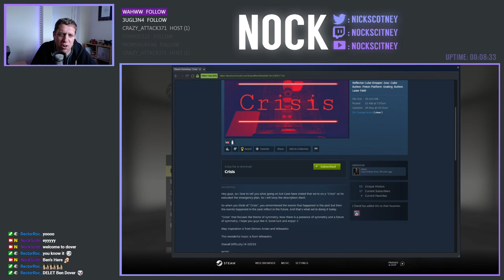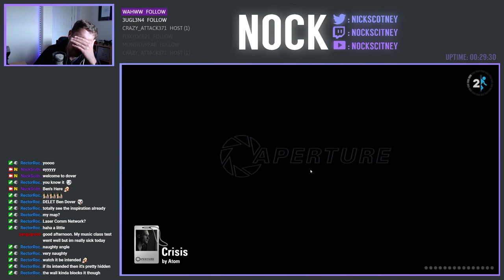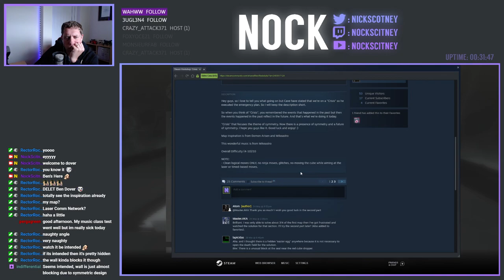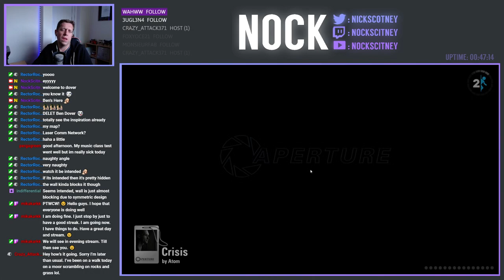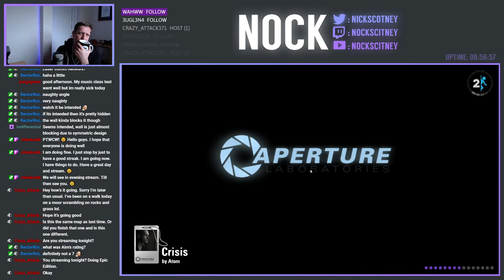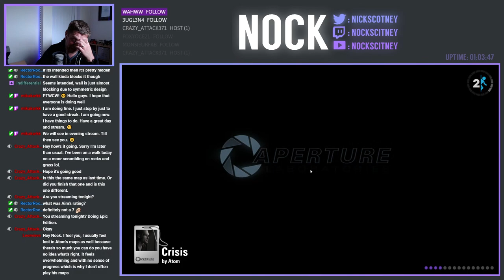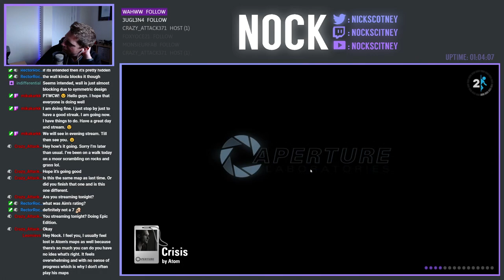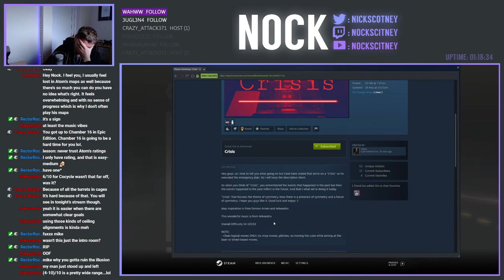This was only meant to be a 4/10 . . . Right? | Community Chambers Live-Stream (2021-05-27)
Out of the frying pan and into the fire, we're back tackling another Atom map today in the form of Crisis.  I'll be completely honest, I wasn't expecting this one to be a difficult map, however I guess that will teach me to read descriptions more carefully in the future!